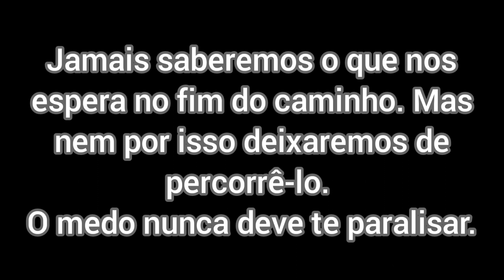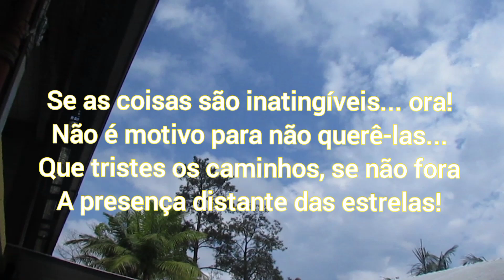Despedida dos 9° anos PEI Maria Helena Faria Lima e Cunha.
No final do ano de 2022 um ciclo se encerrou para esses alunos e alunas. Deixam o ensino fundamental e ingressam
 no ensino médio.

Uma nova etapa se inicia para esses jovens e, com isso, suas vidas se transformarão, para sempre. Olhem lá fora,um mundo novo se aproxima.

Mas lembre-se, nada no mundo é eterno; tudo muda e a única coisa que permanece para sempre é a impermanência.